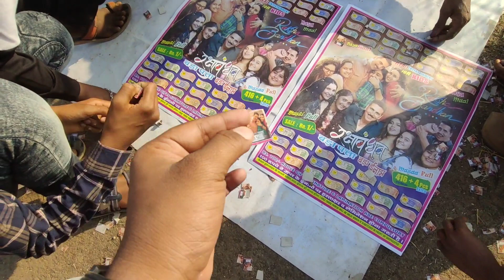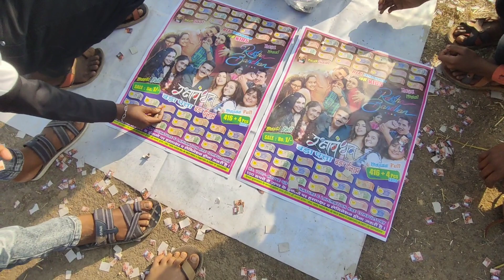Gao ke taraf aise hoti hai racing (patt)|traditional racing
Hello people, Thank you so much for your love and support